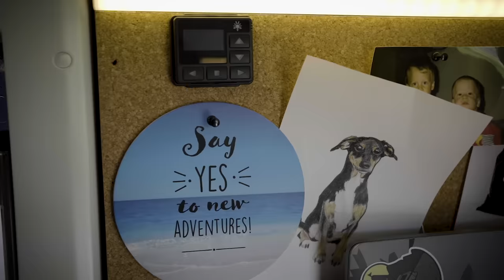Roomtour: Mercedes Sprinter Krankenwagen Campervan / Mein neues zu Hause 🤩 Ambulance Vanconversion 🚑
Ich habe einen Mercedes Sprinter Krankenwagen zum geilsten Campervan ever ausgebaut und lebe nun mein Vollzeit Vanlife darin und zeige euch heute die Roomtour vom Camper. Hier gehts zur Kostenaufstellung vom Krankenwagen

*ENGLISH SUBTITELS*

Moin,
endlich ist es so weit!
Heute präsentiere ich euch voller Stolz mein neues zu Hause, der umgebaute Mercedes Sprinter Krankenwagen mit Strobel Aufbau.
In einigen Monaten Schweißtreibender Arbeit ist mein persönlicher Traum vom Campervan wahr geworden.

Vielen Dank an meinen Partner Weitblick Workwear und an das Team von Peal für die geniale Umsetzung des Videos ❤️

Ihr möchtet einen virtuellen Rundgang durch den Krankenwagen machen?

Ich wünsche euch viel Freude beim schauen des Videos und freue mich über einen Kommentar unter dem Video und natürlich auch einem Abo wenn euch gefällt was ich so treibe 😇
Tschüss mit Ö,
Euer Dominik